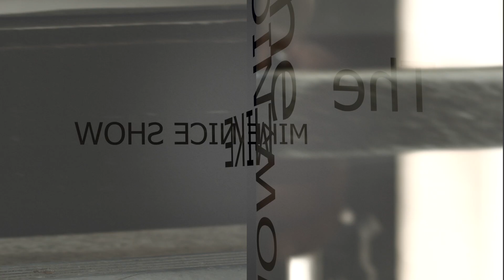The Mike Nice Show